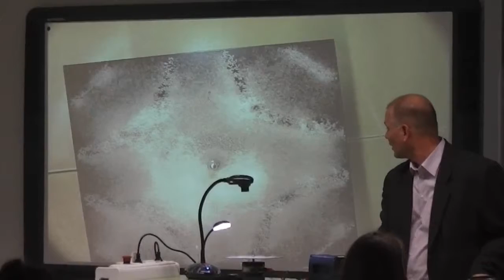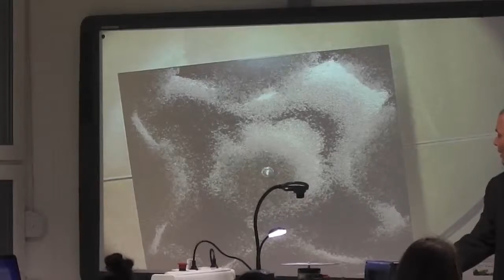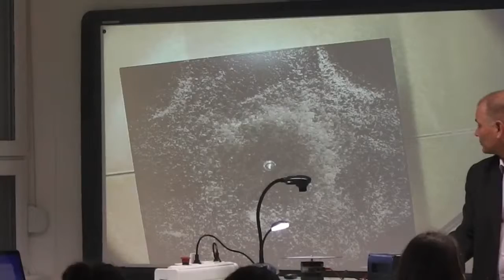Chladni féle porábrák